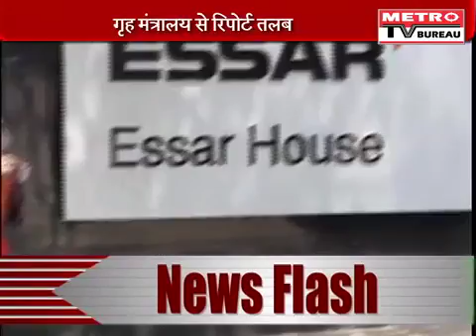Yoga Day Rehearsal At Rajpath & Yoga At Dubai With Baba Ramdev - 19 June 2016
Thousands of participants today descended on Rajpath to perform various 'asanas' during a rehearsal for the International Yoga Day on Sunday. Officials of AYUSH Ministry which is the coordinating ministry for the event said that around 12,000 participants, comprising students from various schools, NCC cadets and others performed yoga asanas as per the common yoga protocol. And Baba Ramdev visited Burj khalifa before heading for the yoga event. He also admired Dubai.